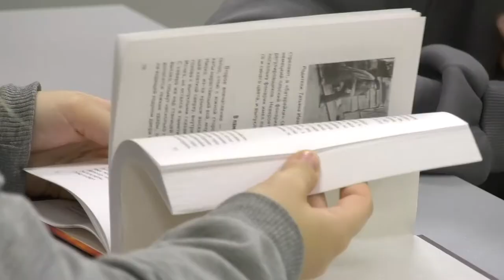Слёт Союза старшеклассников «СтаТУС»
Во Дворце детского творчества прошёл слёт городского Союза старшеклассников «СтаТУС».